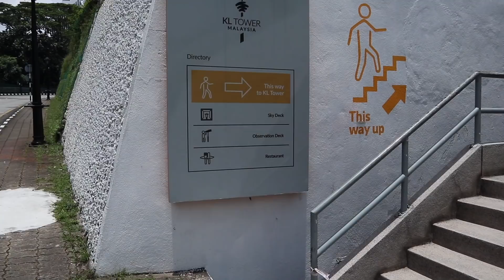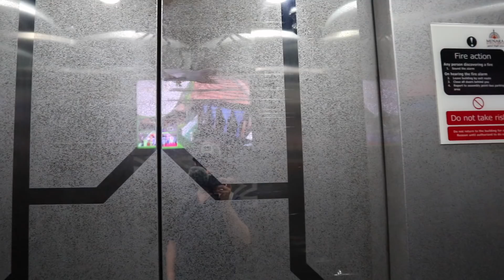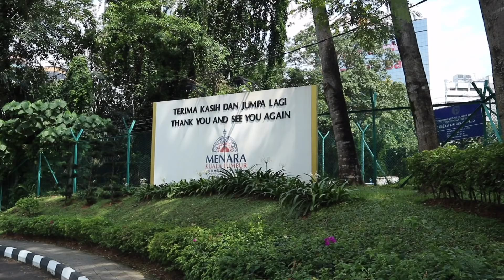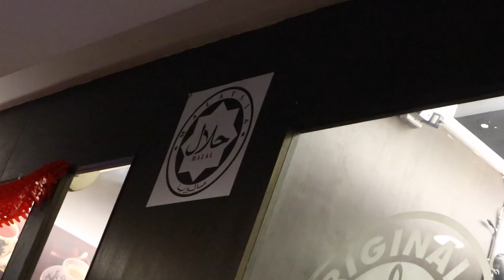My Philosophy Of Forex Trading & Holidays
In this Kuala Lumpur Forex trading vlog, I explore the KL Tower and admire the view. Vlog #304.

The camera I use (Canon EOS M6)
The tripod I use: Joby GorillaPod